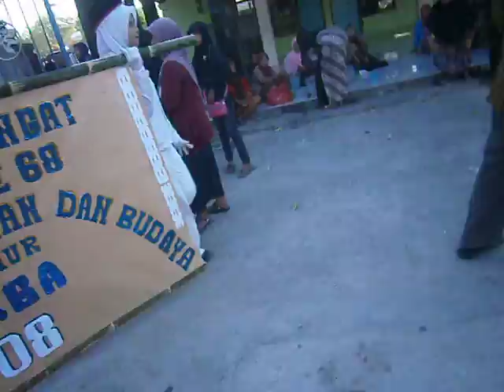KARNAVAL 2013 RT 08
Karnaval Desa Padenganploso - Pucuk - Lamongan